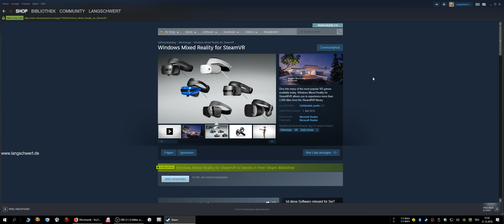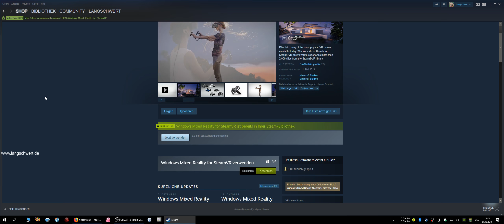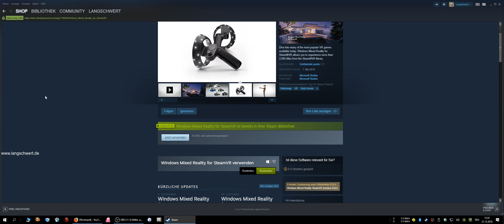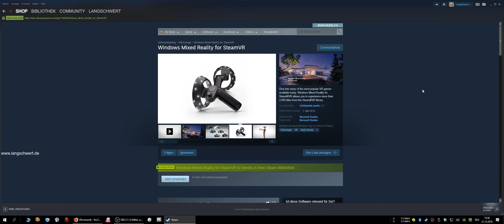✅ SteamVR erkennt das Headset nicht mehr [gelöst]